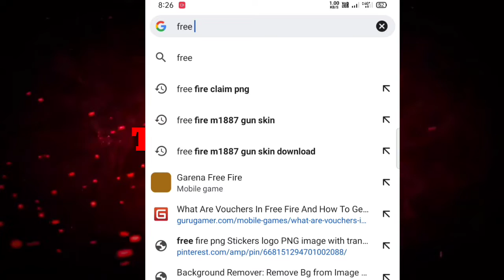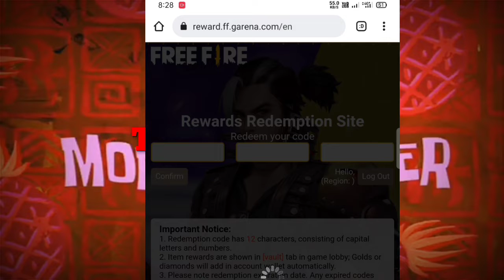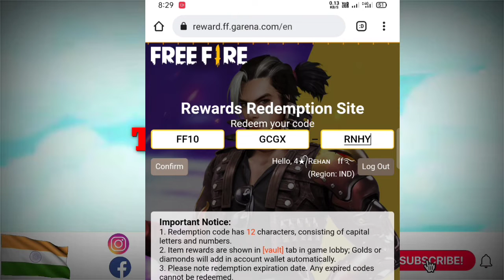FREE FIRE REDEEM CODE TODAY | 26 SEPTEMBER REDEEM CODE FREE FIRE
FREE FIRE REDEEM CODE TODAY 26 SEPTEMBER | FF REDEEM CODE TODAY FREE FIRE REDEEM CODE TODAY | REDEEM

Hastags -

freefire​​​​​​​redeemcode

redeem code
free fire
free fire 26 September redeem code
free fire redeem code today 26 september
26 september redeem code today
redeem code today ff
26 september redeem code
world series tournament redeem code
how to get city open tournament redeem code
ffc redeem code 26 september
26 september city open redeem code
26 september redeem code
World series redeem code
world series may redeem code
free fire redeem code September 26
free fire redeem code 26 september
free fire redeem code for 26 september
free fire redeem code june 2021